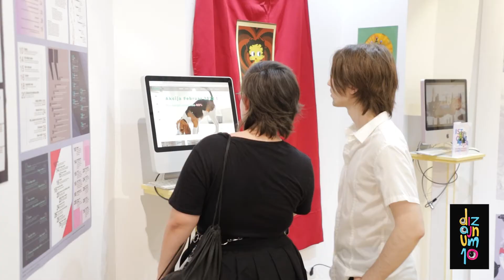DizajnUM10 jubilarna godišnja izložba studenata Fakulteta digitalnih umetnosti